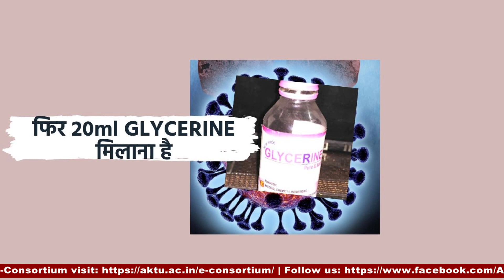कोरोना से लड़ने को NBRI ने बनाया हैंड सेनिटाइज़र | AKTU Digital Education | Corona Virus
कोरोना से लड़ने को NBRI ने बनाया हैंड सेनिटाइज़र | NBRI | AKTU Digital Education

सबसे पहले 40 ml पानी को हल्का सा गर्म करते हैं।  फिर उसमे  CARBAPOL 940 POLYME 0.2 GM धीरे-धीरे मिलायें और उसे सामान्य तापमान पर 1-2 घंटे के लिए छोड़ देंगे। इसके बाद आप उसमें POLYMERIZER ट्राई इथाइ एमीन की 10-15 बूंदे धीरे-धीरे मिलाएंगे और लगातार चलाएंगे। फिर उसमे 60 ml आइसोप्रोपिल एल्कोहल धीरे-धीरे मिलाएंगे। फिर उसमें 2 ml GLYCERINE मिलाना है और उसमें AROMA स्व:अनुसार मिलाना है।